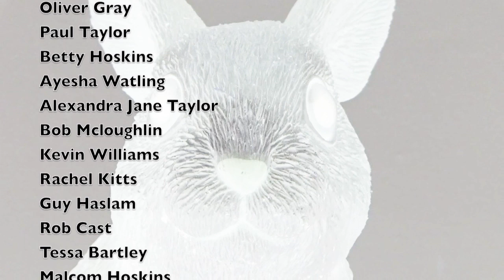Peter Bruntnell - You'd Make A Great Widow (Official Video)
Taken from Peter Bruntnell's 2021 album "Journey To The Sun".